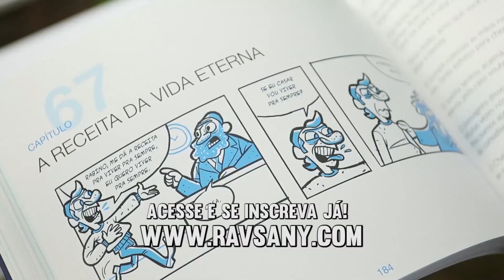É PERMITIDO A DOAÇÃO DE ÓRGÃOS E TRANSFUSÃO DE SANGUE NO JUDAÍSMO?